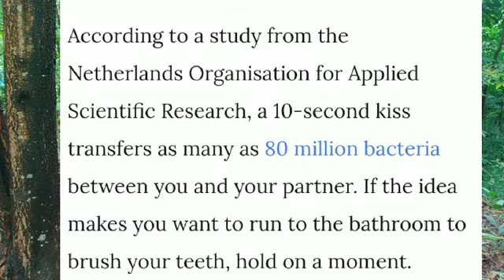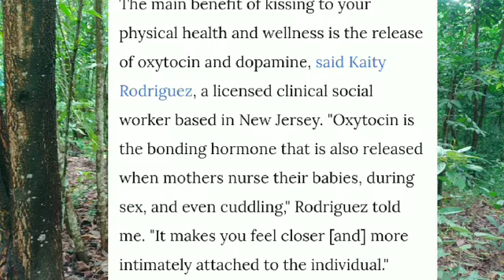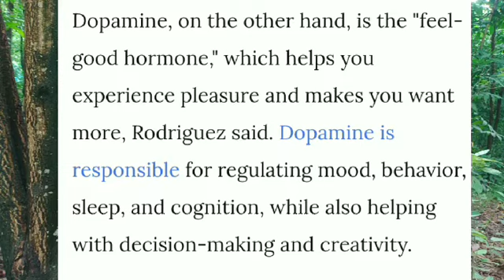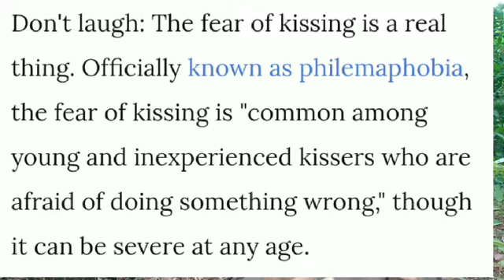ചുംബിക്കണം മടികൂടാതെ.. Crazy facts about kissing you never knew..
Kissing is a form of expression when someone shows his or her love towards another. But many of us never care about the healthy aspects of kissing.

When two persons are engaged in kissing it will generate a different sorts of health condition.